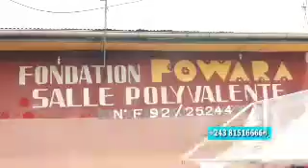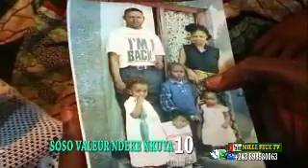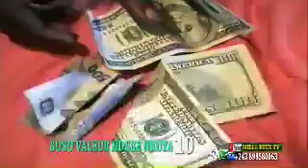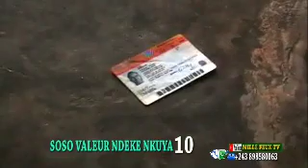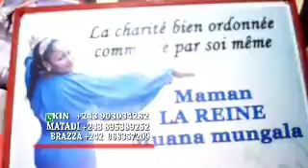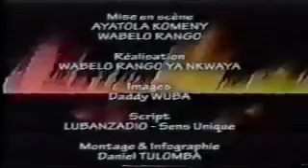Soso valeur ndeke nkuya 10eme ep(mille feux)